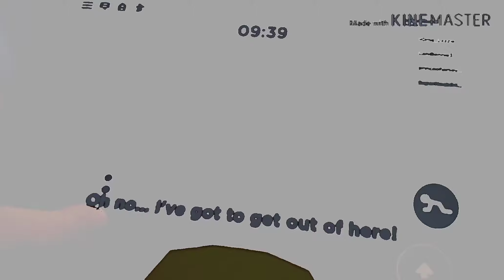Roblox funny killers in g major 4